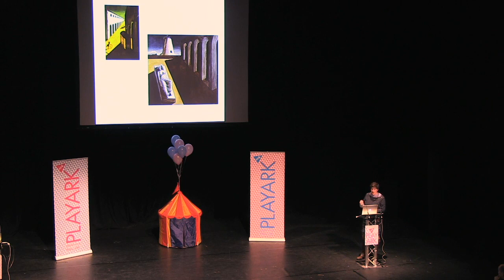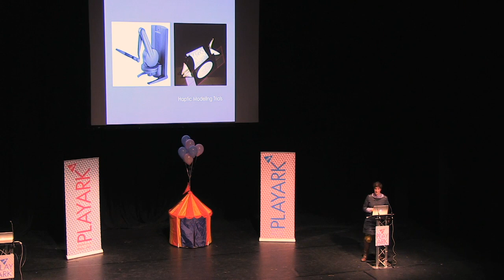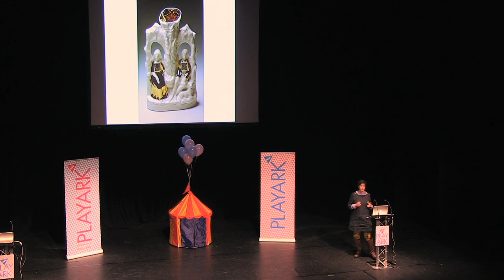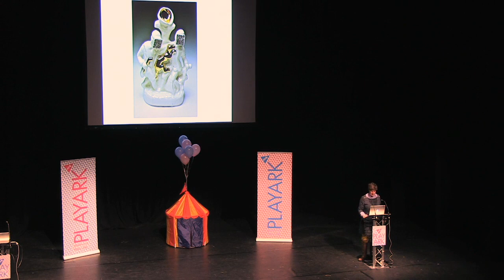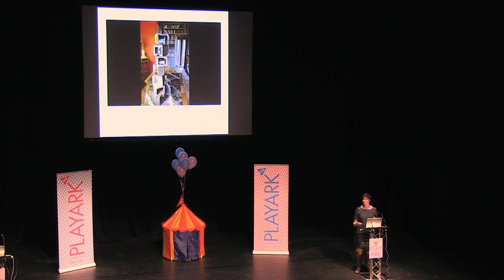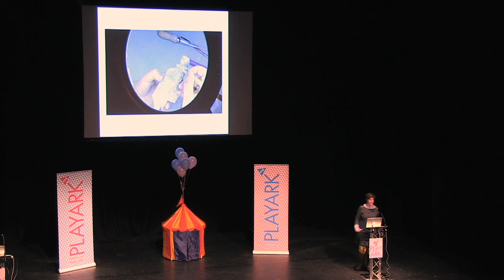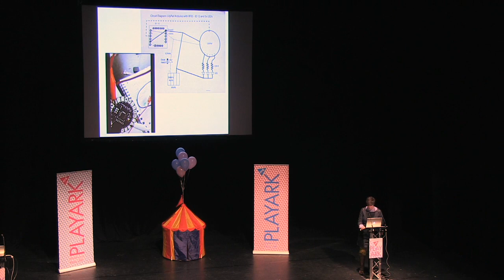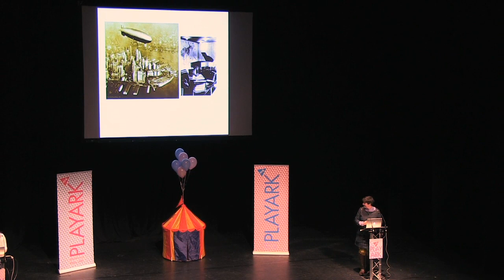Back to the Archives | Reclaiming approaches to craft, Ingrid Murphy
Ingrid Murphy - Reclaiming approaches to craft
playARK Talks 2013

Ingrid explores innovative approaches to art and how emerging technologies can affect how we conceive, make and perceive crafted objects. A traditionally trained ceramicist and closet geek, Ingrid now makes interactive ceramic objects, attempting to animate the inanimate. Ingrid makes pottery that integrates augmented reality and storytelling and she shares her own creative practice as well as other inspiring projects.

Ingrid is an artist and educator based both in Cardiff and France. She is Subject Leader for Artist, Designer: Maker at Cardiff Metropolitan University, this subject explores the synergies between traditional making skills and new technologies.

About playARK
playARK was an festival of games, story and play that took place in Cardiff. As part of the festival yello brick ran a day of talks that explored how games, story and play influences new ways of developing creativity and changing behaviours and patterns of attention.